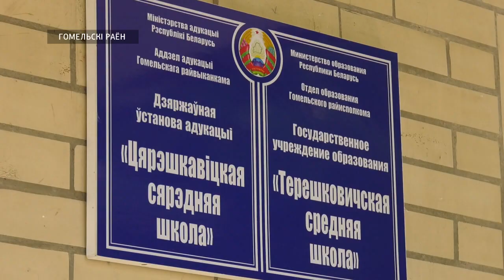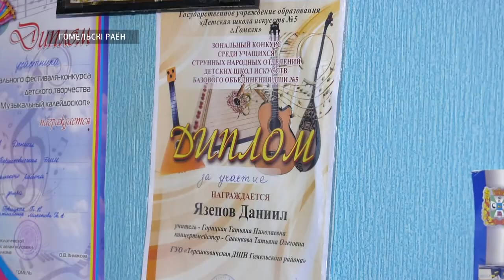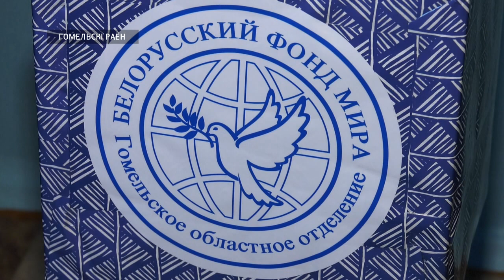Подарки для школьников